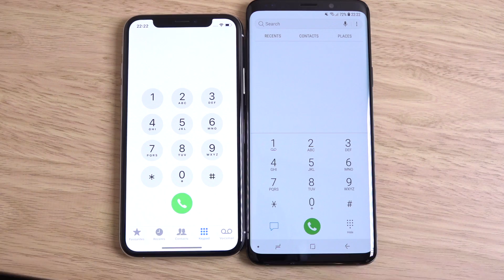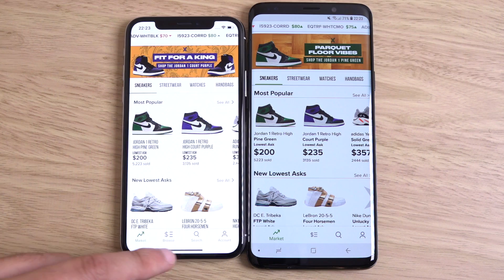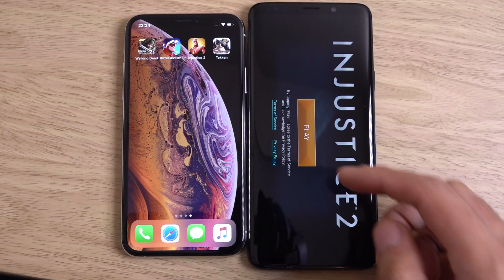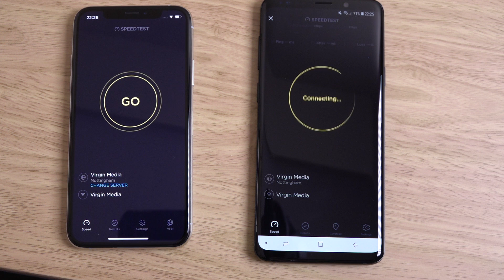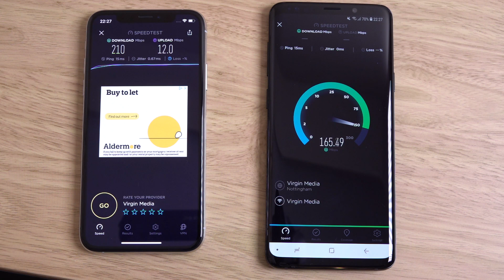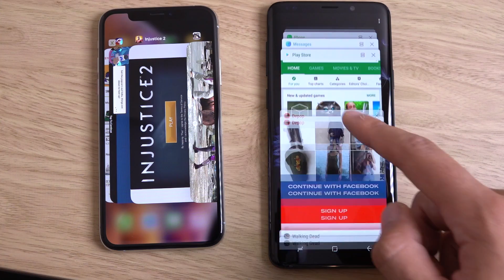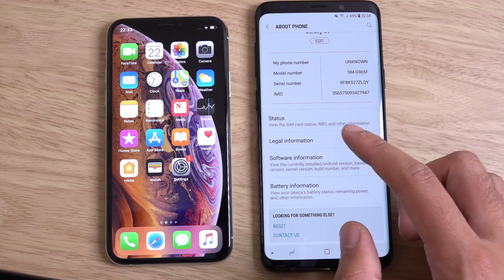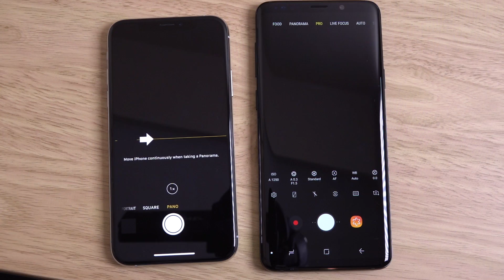iPhone XS vs Samsung Galaxy S9 - Which is Fastest?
New iPhone XS Apple A12 vs Samsung Galaxy S9 Exynos 9810
Speed Test!